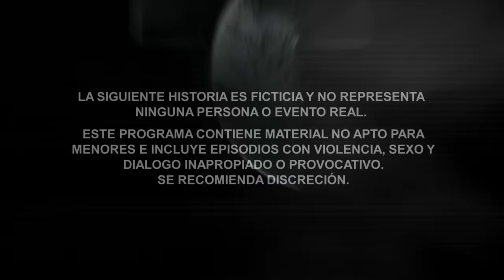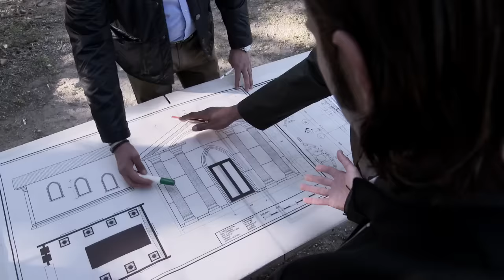El Chema | Capítulo 83 | Telemundo Novelas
Video oficial de Telemundo El Chema. Al Rojo se le acaba la vida al recibir la cabeza de Regina y un video donde ve la muerte de sus hijos.

El Chema
La historia del mayor enemigo de El Señor de los Cielos, El Chema Venegas, sus orígenes y como llegó a convertirse en uno de los pilares del crimen organizado a nivel mundial.